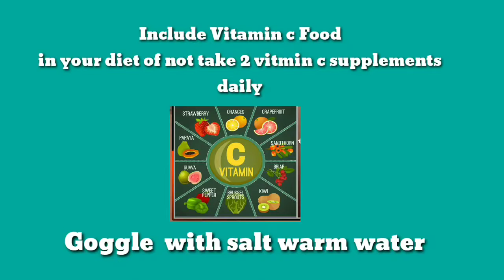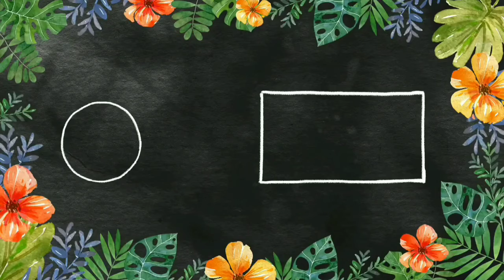Immunity Booster In Telugu |కరోనా ని ఆయుర్వేదం తో తరిమికొడదాం| Indian Ayurvedic Medicine For Corona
AyurvedicMedicineFor CovidinTelugu